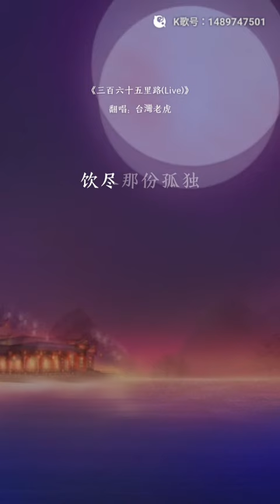虎哥唱 三百六十五里路 ( 文章) ( 塔斯肯 中國好聲音 Live版 )